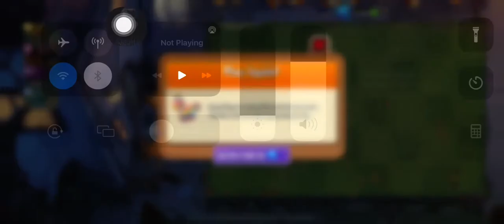Plants vs Zombies 2 | Piñata Party | 10/23/22 | ram2711